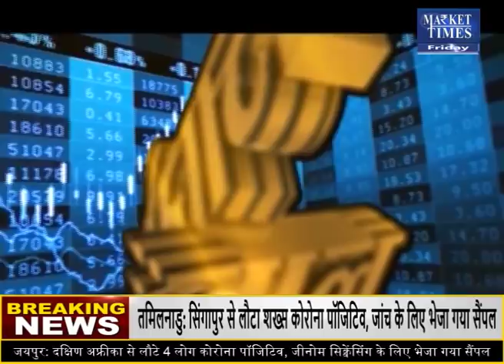किस कृषि फसल में आने वाली है तेजी